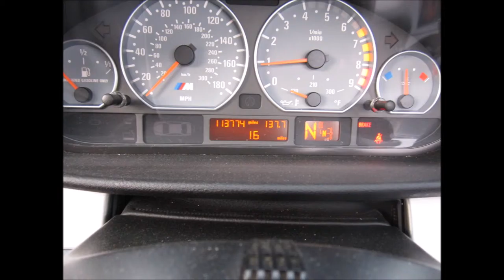2006 BMW M3 CONVERTIBLE FOR SALE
What we are offering here is a 2006 BMW M3 with 113K miles! This beautiful monster has an inline 6 cylinder engine which produces over 330hp! equipped with an smg transmission! Motor and transmission work great and oil changes have been done frequently. Vehicle also comes with a custom Magnaflow exhaust which makes the vehicle sound like an absolute monster! Comes with a convertible top which definitely something you should look forward to in this cool spring weather! Handling is great with wide rear tires for absolute vehicle control! This is the Ultimate Driving Machine! Original M3 Sport wheels with a gorgeous gun metal !! All original lighting has been upgraded to led light blue instead of standard yellow. Has an aftermarket built in aux input with a harmon kardon sound system! Navigation, heated seats, paddle shifters, this vehicle is fully loaded! Comes with a salvage title due to a minor accident. Vehicle passed smog and all inspections!
If you are ready to buy this vehicle, feel free to give me a call or text at anytime!